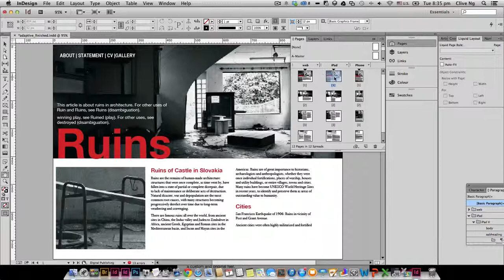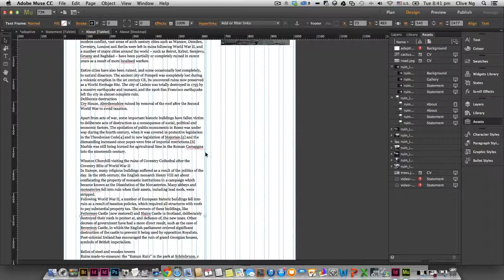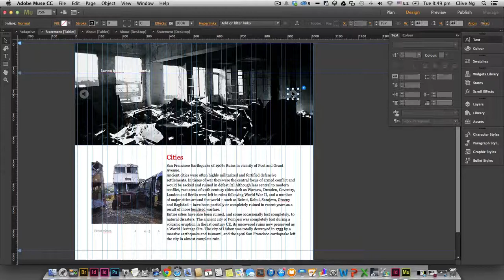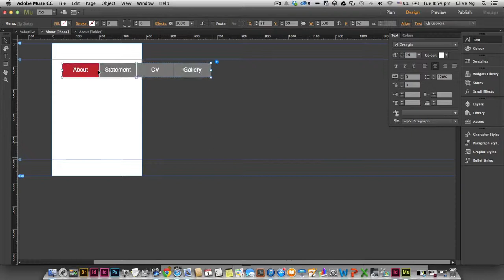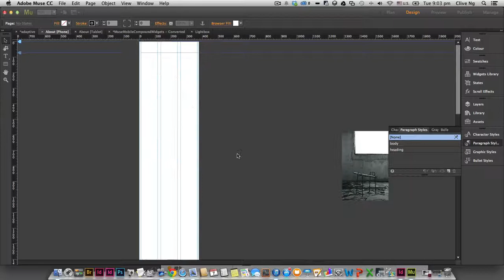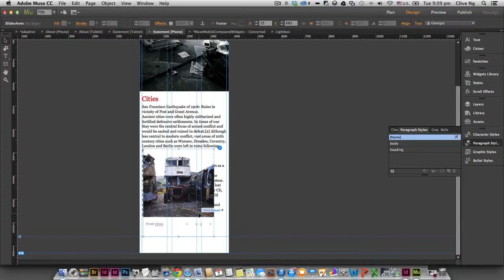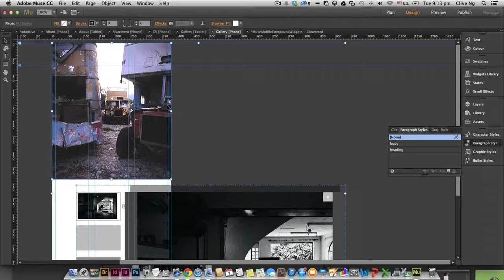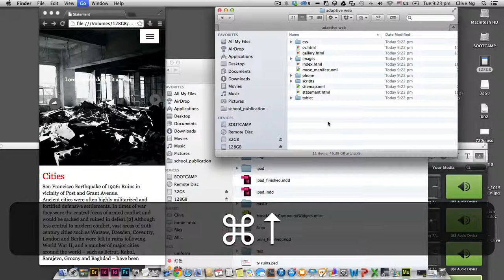adaptive3 adaptive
Multiplatform Publishing